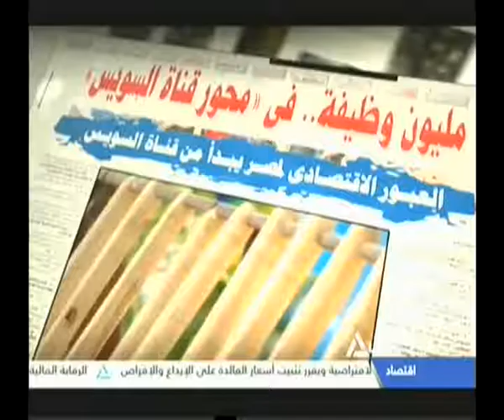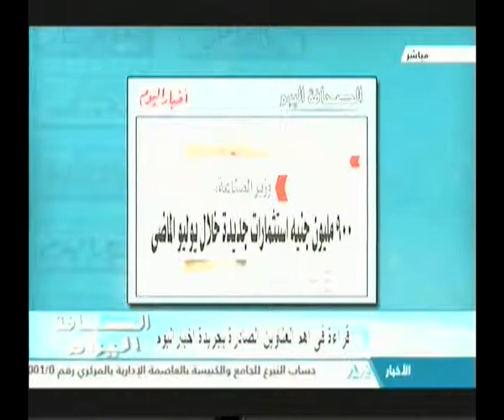الصحافة اليوم " قراءة فى اهم العناوين الصادرة بجريدة اخبار اليوم "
قراءة فى اهم العناوين الصادرة بجريدة اخبار اليوم